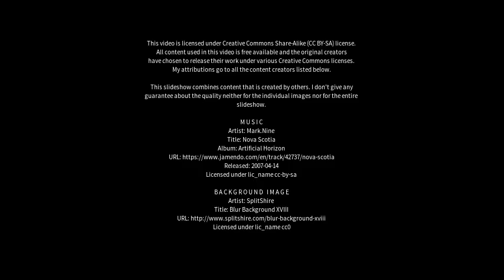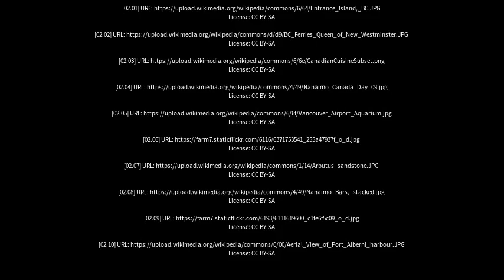Best places to visit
Best places to visit - Nanaimo (Canada) Best places to visit - Slideshows from all over the world - City trips, nature pictures, etc.